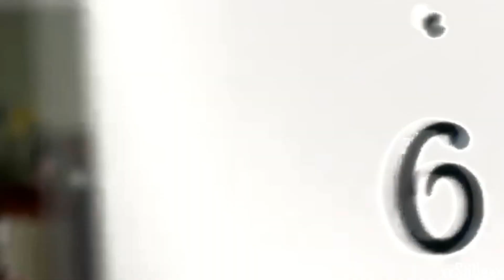Felicity Smoak ~20% Cooler~ (Humor)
Okay! Yes! Finally an Arrow related vid from me! Mostly since I finally got my hands on at least a few episodes! So my first instinct was to make a lovely Felicity vid! I was going to make an angsty AOS vid but I wanted happy and fun, sooo Felicity it was! That and she is one of my weaknesses! I love her so, her character and just everything is amazing! It isn't anything special I made it in a few hours and needed to upload something since all I'm doing lately is MEP parts sooo here you go!

Fandom: Arrow
Character: Felicity Smoak
Program: SV 9.0